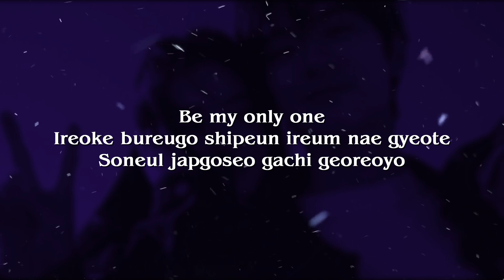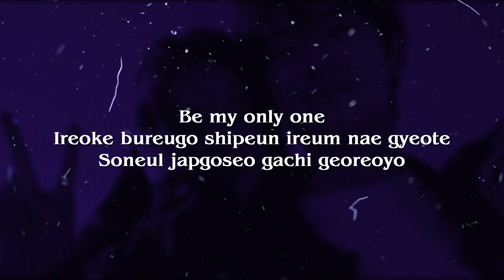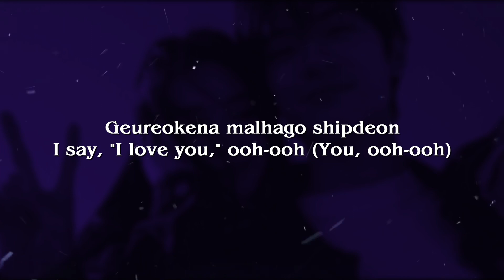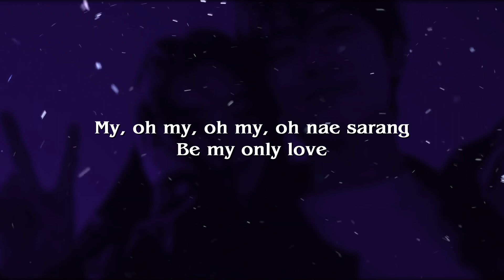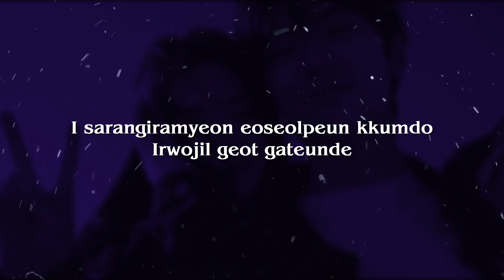LeeHi - ONLY (Lyrics)